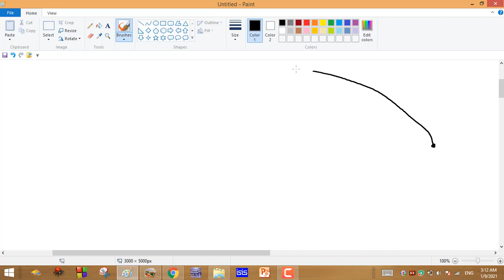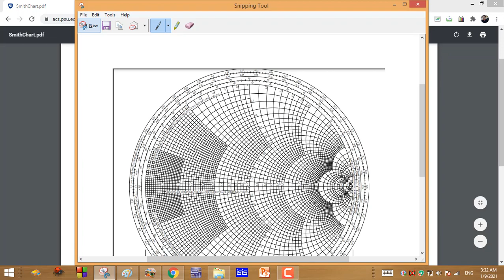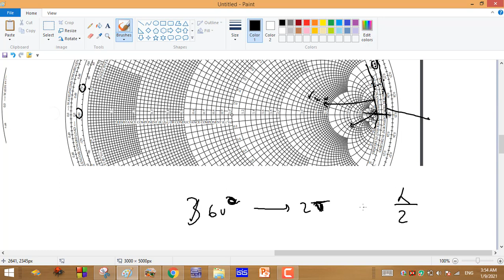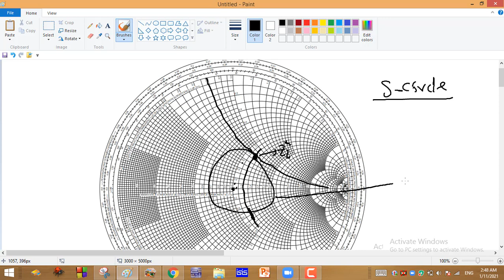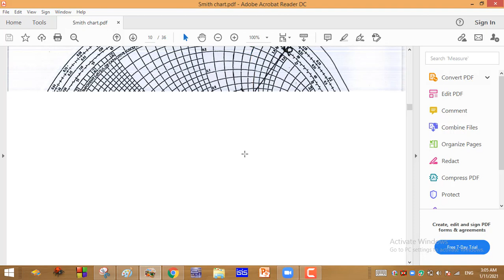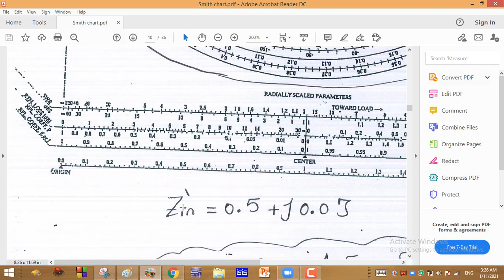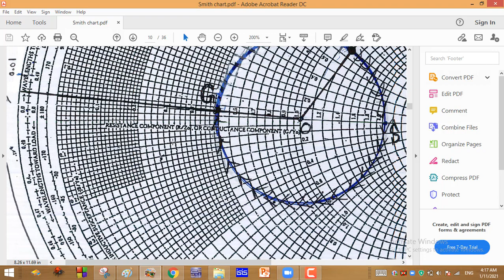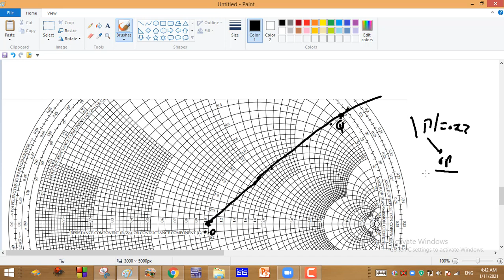smith chart part 1 شرح عربى